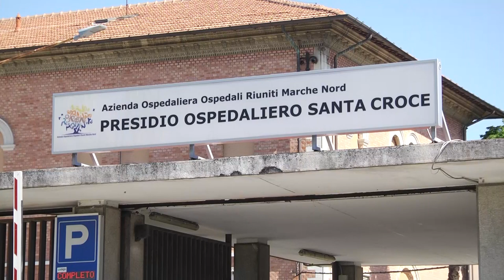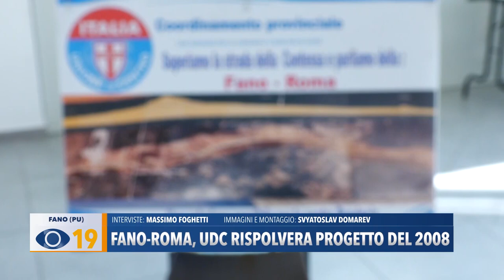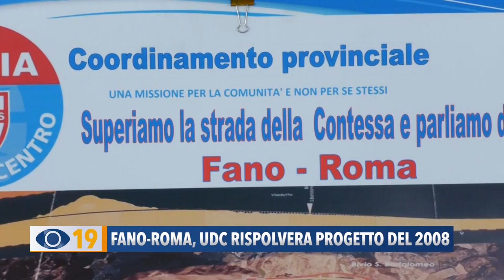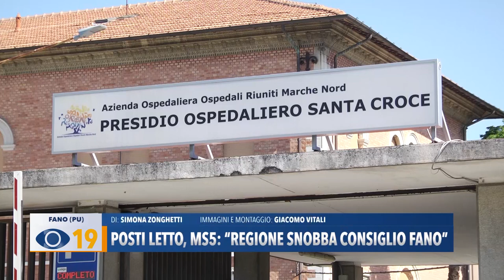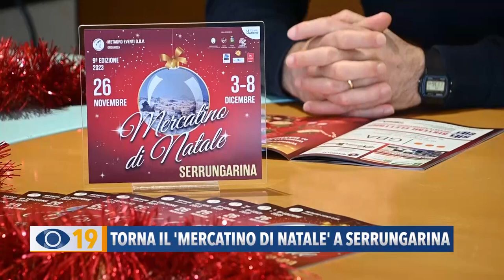Occhio alla Notizia 16 novembre 2023